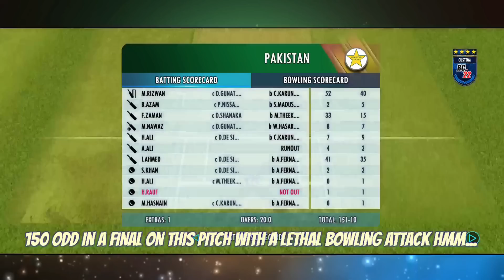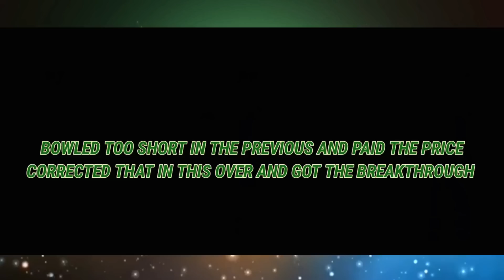Pakistan vs Sri Lanka - Asia Cup 2022 Final Match Highlights | PAK vs SL Asia Cup 2022 Final | RC 22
Watch match highlights/Prediction of the Asia cup 2022 Final match between Pakistan and Sri Lanka which will be played on 11th September 2022 at the Dubai International Stadium.PAK vs SL Asia cup 2022 Final highlights